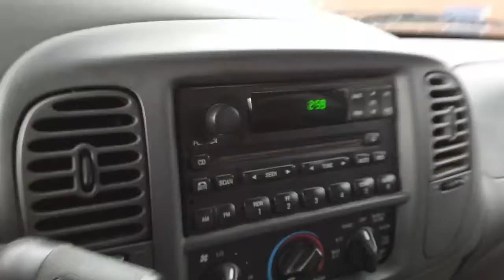AAAAAND Goodbye!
Best moment of school.